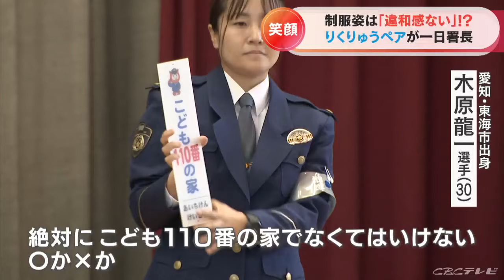警察官姿の“りくりゅう”「違和感ないよ」「似合っていてかわいい」木原龍一選手の母校で一日署長 三浦璃来選手のサプライズ登場に歓声 愛知・東海市名和小学校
愛知県警東海警察署の一日警察署長に任命された、フィギュアの三浦璃来選手と木原龍一選手のりくりゅうペア。互いの制服姿を見た印象は…。
（三浦璃来選手）「違和感ないよ」

（木原龍一選手）
「三浦さんは…幼稚園の子が（着ているような）。似合っていてかわいい」
一日署長となった木原選手は、母校の東海市立名和（なわ）小学校を訪問。クイズなどで児童らに防犯や交通安全を呼びかけました。
（木原龍一選手）
「不審者に声をかけられたとき助けを求める場所は、絶対に『こども110番』の家でなくてはいけない。〇か×か…正解は×です」

このあと木原選手のみだった会場に、三浦選手がサプライズで登場。三浦選手の参加を知らされていなかった子どもたちは大盛り上がりです。
りくりゅうペアは子どもたちから手作りの金メダルを贈られ、笑顔を見せていました。
（木原龍一選手）
「（母校は）19年ぶり。小学校の卒業式以来で、母校にこういった形で呼んでもらえてうれしい。（子どもたちには）道路を渡るときは左右をしっかり確認するとか、基本的なことを確認して、悲しい事故や事件を減らしてほしい」